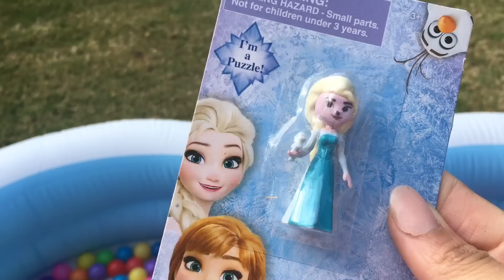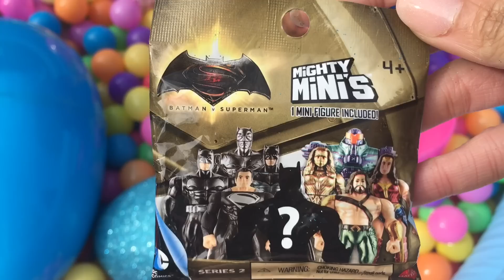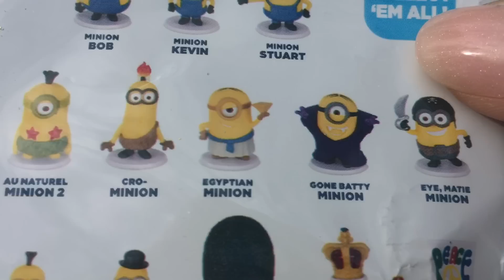EASTER EGGS Surprise Toys game!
Huge EASTER EGG Surprise Toys game outside the house with Naiah, Elli and their family. The kids hunt for Easter Eggs Surprises that are filled with Surprise Toys like Disney Cars Toys , Paw PatrolChase and Marshall with Shopkins, My Little Pony, Thomas and Friends, and McDonald's Happy Meal race cars. Watch this youtube kids video to see who won the egg surprise toys hunt game! This is a fun kids video for children who like opening toys surprises and super fun easter egg hunts with their family!